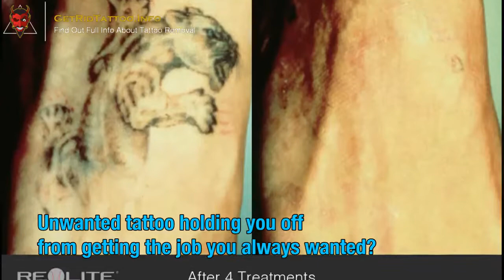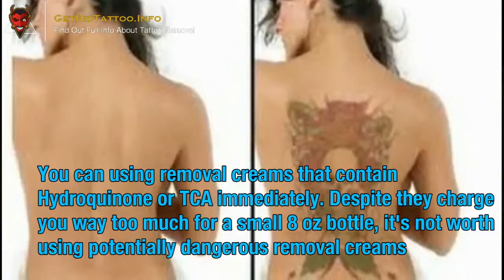Nd Yag Tattoo Removal – Everything you must to know about tattoo removing. Article teaser